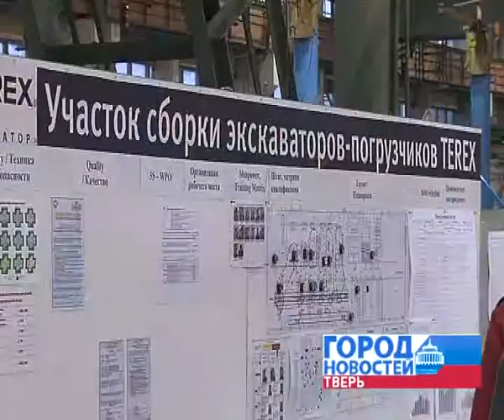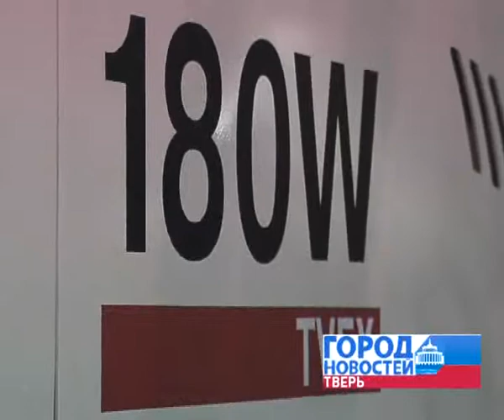Вторая жизнь тверского экскаватора